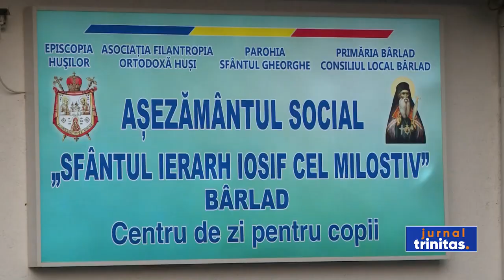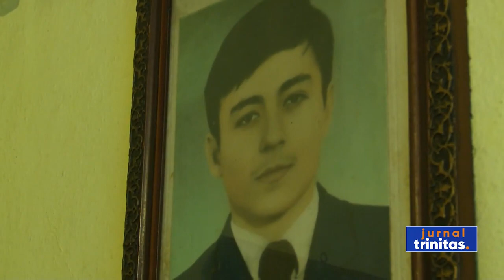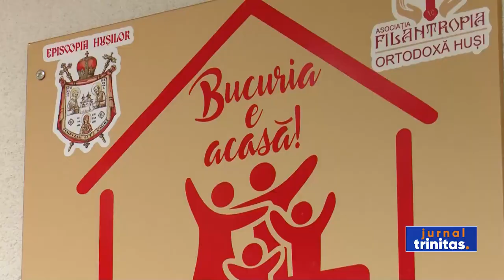Vârstnicii, în atenția Asociației Filantropia Ortodoxă Huși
"În ultimii ani, activitățile social-filantropice din cadrul Episcopiei Hușilor, derulate prin Asociația Filantropia Ortodoxă Huși, au crescut considerabil, ca urmare a extinderii programelor de asistență socială și a identificării, în urma anchetelor de profil, a numeroase cazuri sociale. De altfel, Episcopia este una dintre cele mai dinamice atunci când vine vorba despre acte de caritate. În 2018, în Episcopia Huşilor erau inaugurate primele două aşezăminte sociale. De atunci, activitatea Asociaţiei Filantropia Ortodoxă Huşi aduce bucurie în sufletele miilor de copii din eparhie şi ale bătrânilor bolnavi şi singuri. Astăzi vorbim de 7 servicii de îngrijire pentru vârstnici, centre de zi pentru copii, un serviciu de Ambulanță și Cabinete medicale, case construite, tabere, burse, daruri şi ajutoare de urgenţă. Numai în 2022 au fost sprijiniți 135 de vârtnici, cărora le-au fost oferite peste 34.000 de porții de hrană caldă. Tot în 2022 a fost deschis căminul pentru persoane vârstnice din Vutcani. Ne oferă detalii despre toate acestea Părintele Vladimir Beregoi, consilier eparhial la Sectorul social al Episcopiei Hușilor și președintele Asociației Filantropia Ortodoxă Huși."